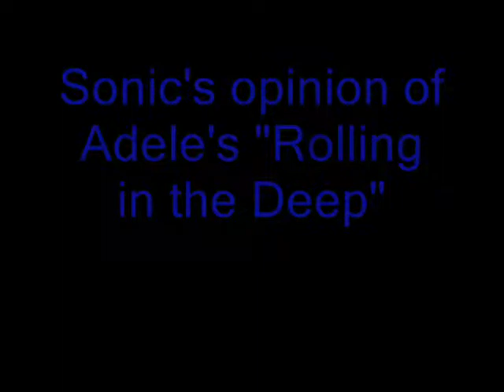Sonic's opinion of "Rolling in the Deep"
Ayant marre d'entendre cette chanson tourner en boucle dans les radios, Sonic à décidé de réagir.